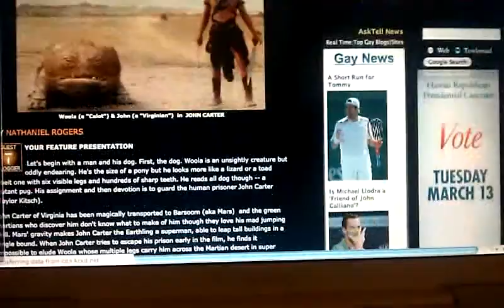March 9, 2012 11:48 PM